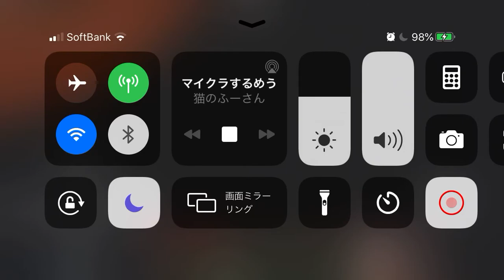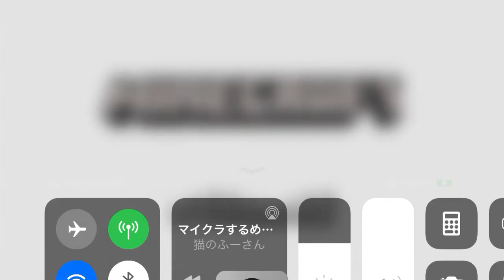BygoneMoth16363死んでしまったシーン！はハスクに倒された、落下の衝撃で力尽きたシーン！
BygoneMoth16363はハスクに倒された、落下の衝撃で力尽きた！死んでしまったシーン！